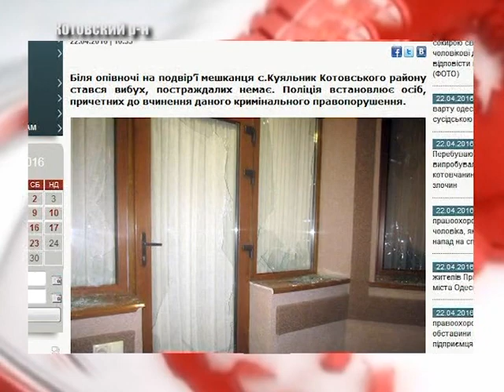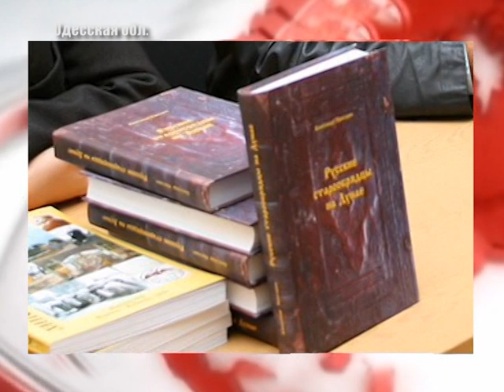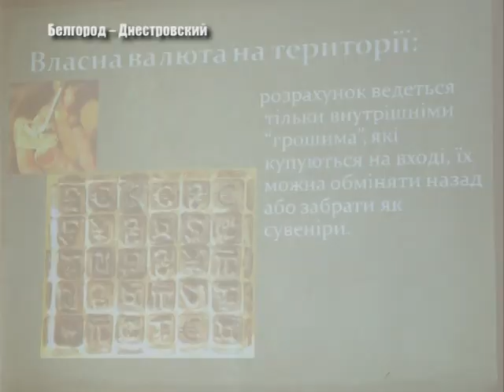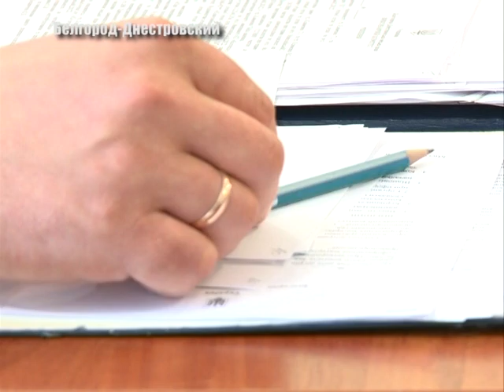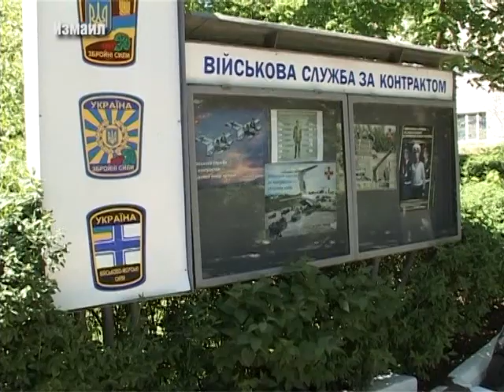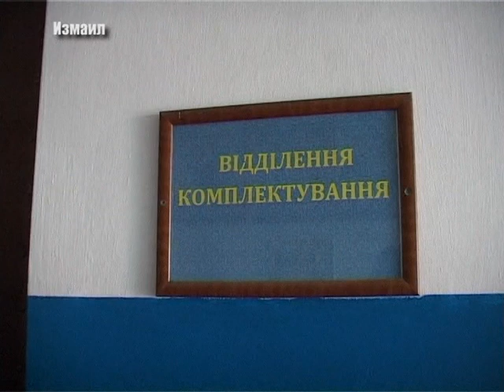Выпуск новостей «Бессарабия ТВ» 22 апреля 2016 г.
22 апреля в Одесской области объявили днем траура – вспоминают жертв пожара в Шабо. 21 апреля в Белгород-Днестровский из зоны проведения антитеррористической операции вернулись артилеристы. Определился победитель в конкурсе на должность руководителя КП «Фортеця». В Измаиле думают о развитии морского торгового порта, а в Аккермане о том, как привлечь туристов.